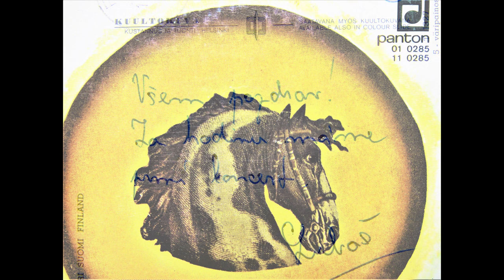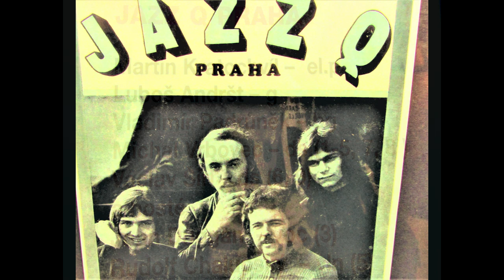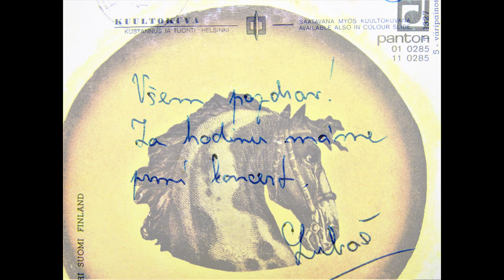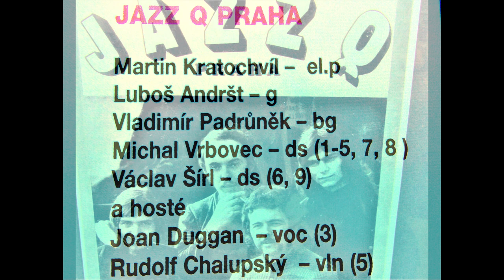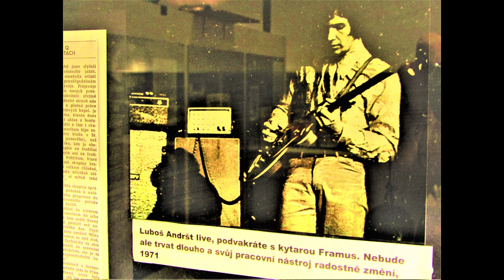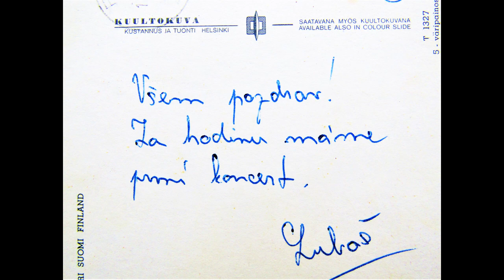LP Pozorovatelna VINYL 1973 JAZZ Q PRAHA Panton 1973 01 110285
Foto: Zdeněk Andršt 2023. Jazz Q: Martin Kratochvíl: fender piano, Luboš Andršt: solo electric guitar, Vladimír Padrůněk: bassguitar, Michal Vrbovec: drums, Joan Duggan: vocal, Rudolf Chalupský: violin. Bonusy z CD Kartágo II., Pozorovatelna II., Percenta Pro Hnízdovku.mp4